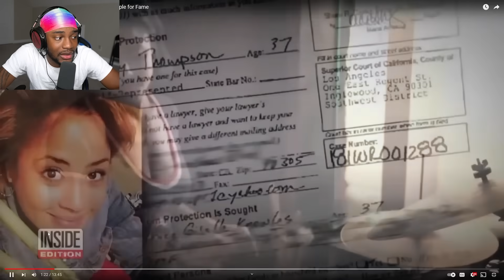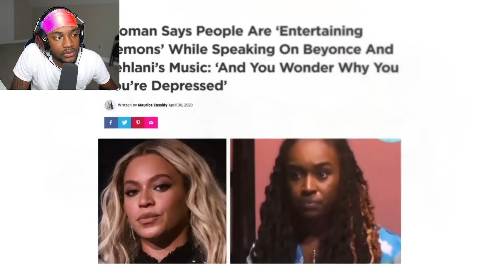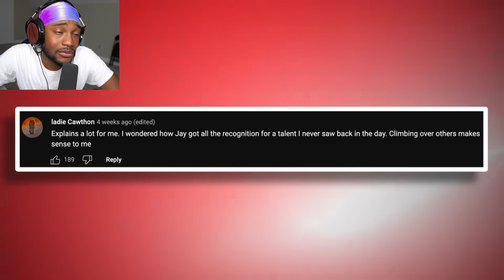50 Cent Exposes Why Beyoncé & Jay-Z Sacrifice Souls👁️